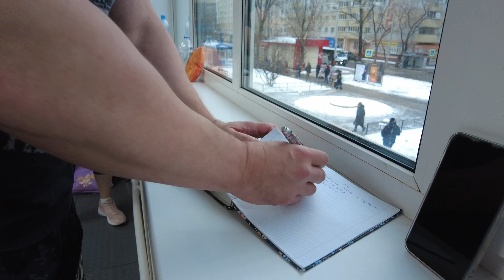Становая тяга Техника выполнения становой Павел Бочкарев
Пишите в телеграм.

Эксперт по вопросам фармподдержки, тренинга и питания под цель.
Дистанционное сопровождение для любого уровня подготовки:
-4 недели личного контроля
ПИТАНИЕ+ТРЕНИРОВКИ 4 000 руб
-Старт в любой день, количество мест ограничено
-Общение через telegram, даю задания, рекомендации, отвечаю на вопросы
-Ежедневно контролирую отчеты по приемам пищи и нагрузкам
❌не составляю рацион, а учу правильно контролировать процесс под цель

Спортивное питание Geneticlab https:// промо код Бочкарёв
Топливо для роста мышц промо код Бочкарёв